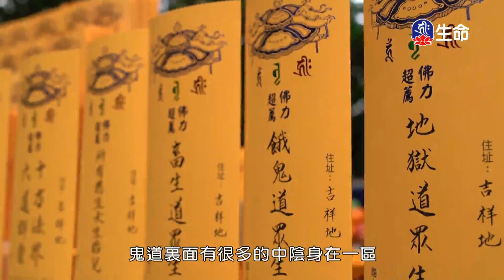除蓋障菩薩的修行法要-7_海濤法師救護眾生講座_(lifetv_20201122_00:00)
海濤法師救護眾生講座_除蓋障菩薩的修行法要。